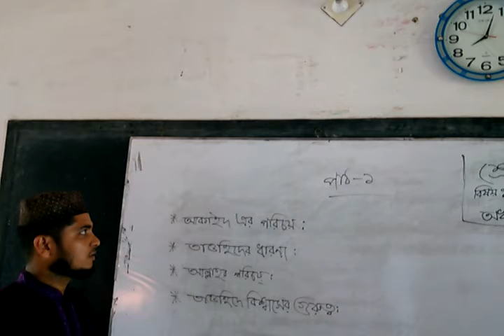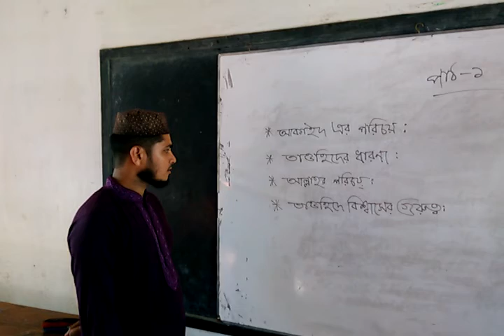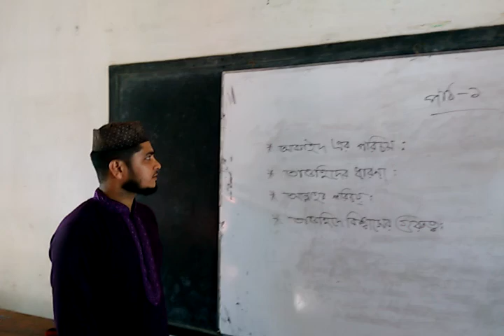৬ষ্ঠ ইসলাম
শ্রেণিঃ ৬ষ্ঠ
বিষয়ঃ ইসলাম ও নৈতিক শিক্ষা
অধ্যায়ঃ ১ম
আব্দুল আহাদ
ঢাকাদক্ষিণ বহুমুখী উচ্চ বিদ্যালয় ও কলেজ।